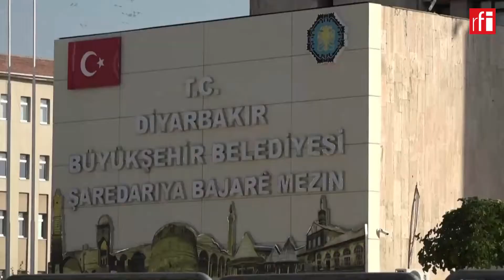اعتراض به برکناری ٣ شهردار انتخابی مناطق کردنشین ترکیه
در اعتراض به برکناری همزمان ۳ شهردار مناطق کردنشین جنوب‌شرقی ترکیه توسط وزارت داخله این کشور، صدها نفر روز دوشنبه  ٢٨ مرداد/ ١۹ اوت در مقابل شهرداری دیاربکر، پایتخت منطقه کردنشین جنوب‌ شرق ترکیه تجمع کردند. پلیس برای پراکنده کردن معترضان، اقدام به استفاده از خودروهای آب‌پاش کرد. دولت ترکیه روز دوشنبه شهردار ٣ شهر "دیاربکر"، "مردین" و "وان" را به اتهام "تبلیغات تروریستی و عضویت در یک سازمان تروریستی" برکنار کرد.